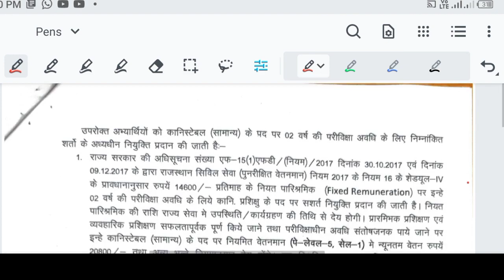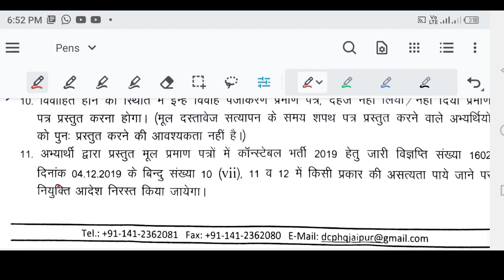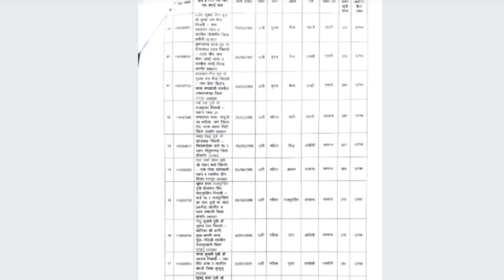Rajasthan police constable latest news today | Rajasthan police constable latest update today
Rajasthan Police physical today,
 rajasthan police physical,
raj policephysical,
  rajsthan police raj police news today, rajasthan police news today,
rajasthan police physical Jaipur,
rajasthan police physical Ajmer,
raj police,
raj police physical live,
raj police news,
raj police news today latest,
Raj police physical news today,
 राजस्थान पुलिस अजमेरफिजिकल,
 rajasthan police Ajmer physical,
 rajasthan police jaipur physical,
rajasthan police jaipur physical test rajasthan police ajmer physical test,
rajasthan police physical update,
  फिजिकल सर्टिफिकेट कैसे बनाएं,